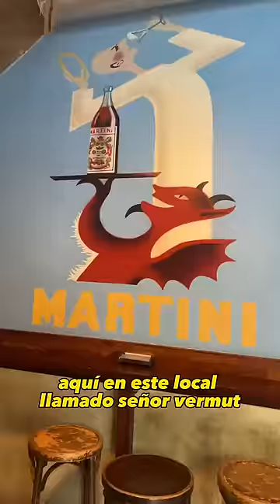las MEJORES patatas BRAVAS de BARCELONA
en esto de las PATATAS BRAVAS hay MUCHA POLÉMICA. A mi me gustan TODAS las versiones, pero si he de elegir me quedo con las BRAVAS de BARELONA. Llevan una salsa picante y ALI OLI, aunque si eres catalán dirías ALLIOLI.

Sezar Blue